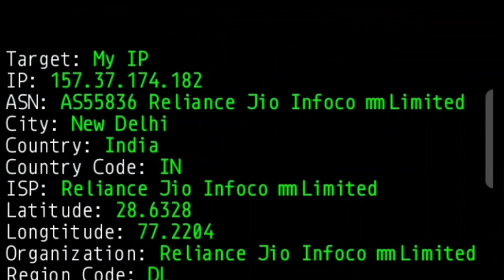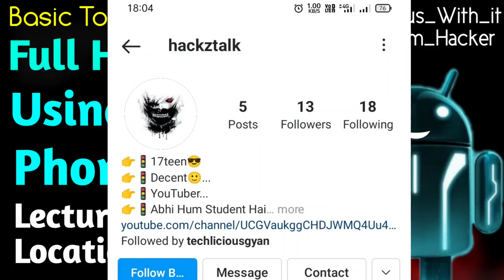Lecture - 9 IP Location | of full course | Hackz Talk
Hii Everyone 🤗!!
Welcome on my 'Hackz Talk' youtube channel.

About Video :-  9th Part of full course in Hindi | in Android .

Note 🚦:- If AnyOne Having Any query realated to my tutorial, links and Termux.

Important Links 🔥

Warning For Main Video Link :-

Main video Link is transfered to the main channel So, go to the my main Youtube Channel " Techlicious Gyan" and access the playlist to get the main link of particular video.